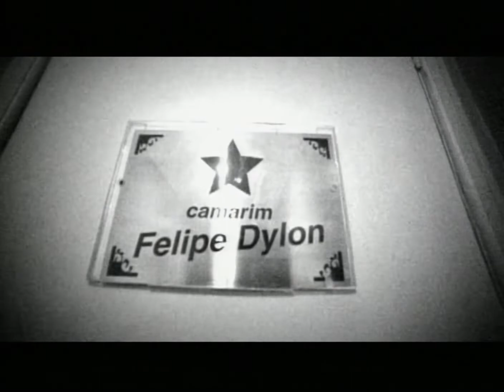Felipe Dylon - Musa Do Verão (HD)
Music video by Felipe Dylon performing Musa Do Verão.